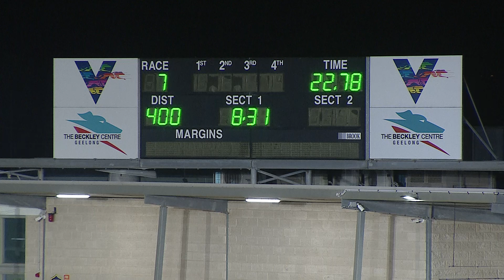GEL FRI 25 FEB 22 R7